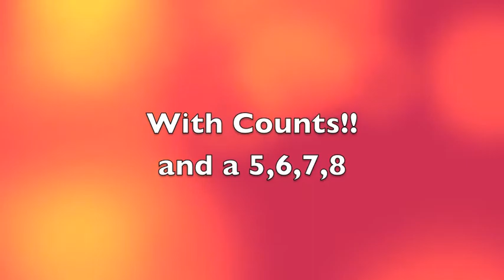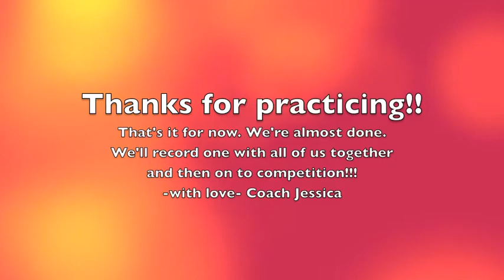YChampions Fall 2013 Class 1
Young Champions
Fall 2013
Class 1- San Marcos
T.N.T Dancers

Boom Boom Pow- Black Eye Peas

Good luck and have fun kiddos. Thanks for practicing at home and no doubt you had help from you parents too!! :) So thanks everybody. Well get a new video up when the entire routine is done! Hopefully next week. Get excited!
-Coach Jessica